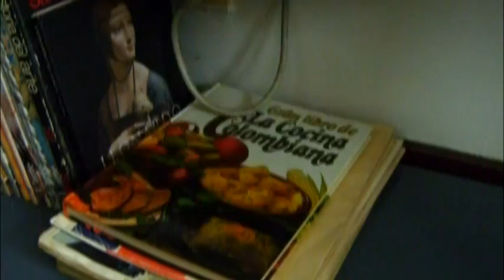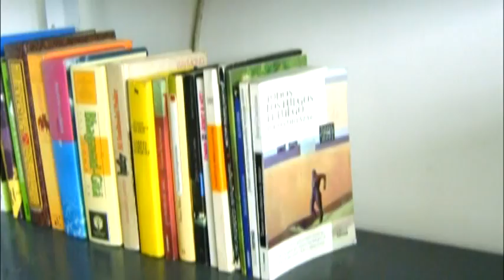tejiendo la maya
Callejiando y pensando: reflexiones desde lo urbano hasta lo metafísico caminando por los senderos oníricos.